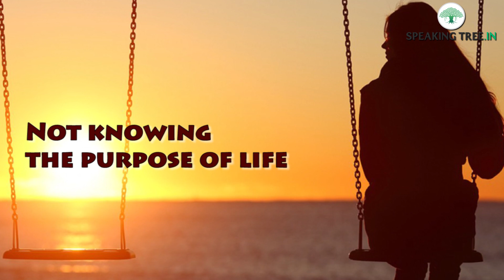Spiritual Enlightenment : Are you afraid of death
Almost everybody is afraid of death. Very few people transcend this biggest threat. So, why do we fear death so much? Here’s what we found out…